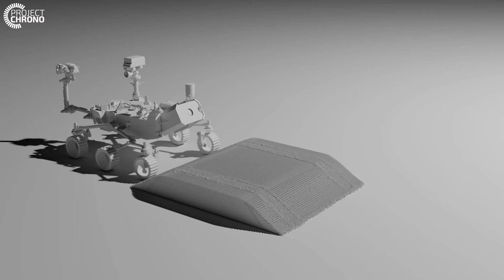Professor Dan Negrut, Mechanical Engineering, University of Wisconsin–Madison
Video by Jeremy Nichols, Poppyseed Video Productions